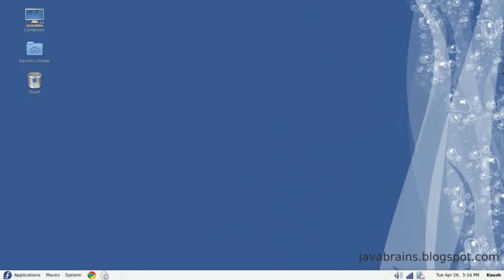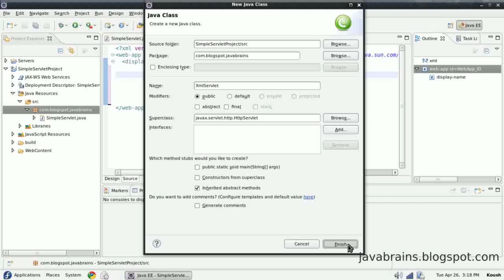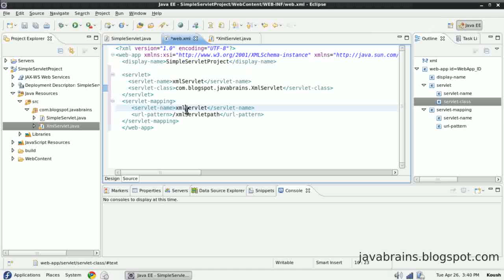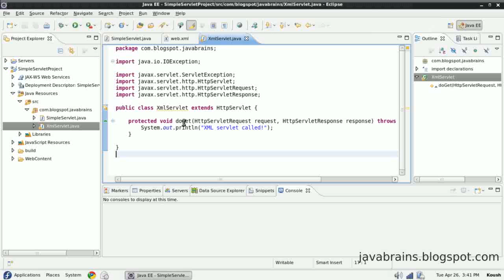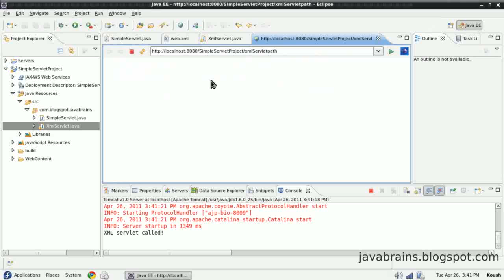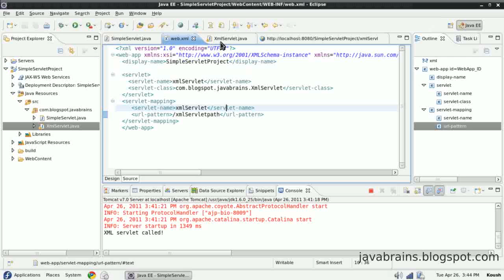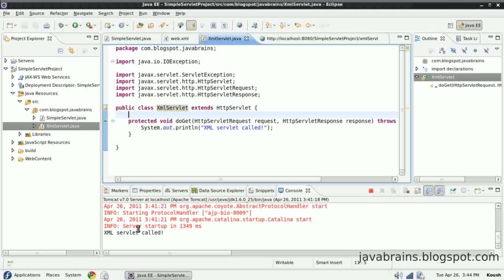JSPs and Servlets Tutorial 04 - Servlet XML Configuration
In this tutorial, we'll learn how to configure our servlets using XML instead of annotations.